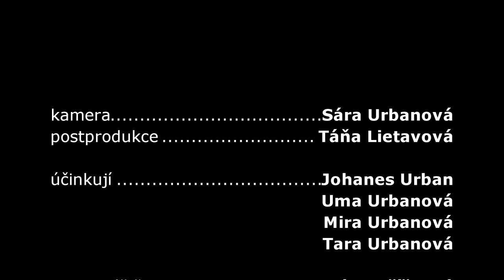Přírodověda pro 4.ročník, živá příroda, rostliny - divizna velkokvětá.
Lidé se zabývali rostlinami již od pradávna. Bylo důležité znát působení rostlin na lidský organismus (léčivé byliny, jedovaté rostliny aj.)
Dnes vám představíme diviznu velkokvětou.
Žluté květy si jistě každý hned vybaví, svícovitá květenství rostliny mnohdy přesahující i dva metry totiž na sebe poutají veškerou pozornost.
Divizna velkokvětá (Verbascum densiflorum) je léčivá rostlina z čeledi krtičníkovitých.
Divizna je známá léčivka. Pro léčebné účely se využívá hlavně květ divizny, případně listy, a to při průduškových onemocněních a nemocech z nachlazení. Léčí kašel a má protizánětlivé účinky. Čaj z květů divizny prospívá činnosti jater, sleziny a brzlíku, působí močopudně.

Květy divizny se používají k aromatizaci likérů a ke zlepšení vzhledu čajových směsí.
Jedovatá semena divizny se dříve používala k omamování ryb. Obsahují v poměrně vysoké koncentraci rotenon.
Květy divizny bývaly používány k barvení látek a vlasů.
Již od antiky si ženy potíraly tváře listy divizny, čímž vznikl „přirozený ruměnec“.